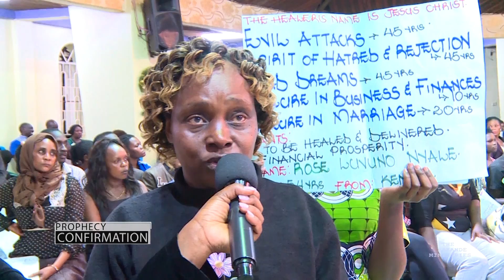PROPHECIES: INTERNATIONAL VISITORS ALL HEALED AND DELIVERED- Kakande ministries